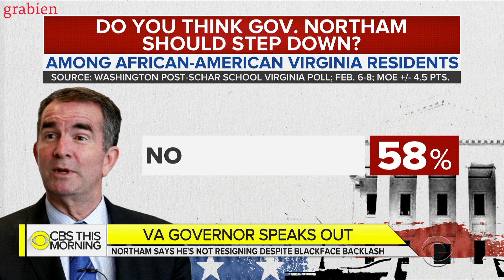Montage: Watch Gayle King Try Redeeming Gov. Northam from Blackface Scandal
BS's Gayle King made one thing clear in her extended sit-down with embattled Gov. Ralph Northam: She's willing to forgive and forget.

Northam, who's facing calls to resign after getting caught up in a series of racist incidents — he apologized over a photo of a man in blackface and a man in KKK garb appearing on his medical school yearbook page, and he’s acknowledged his former nickname was “Coonman” — told King that he’s unwilling to leave office.